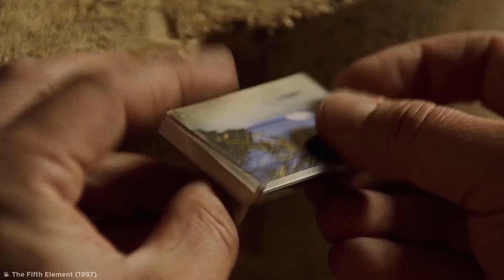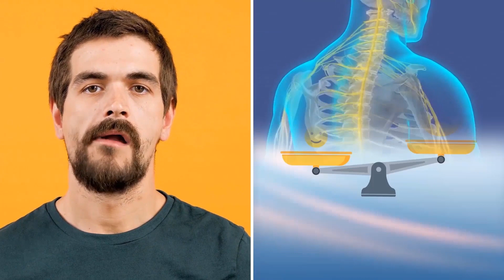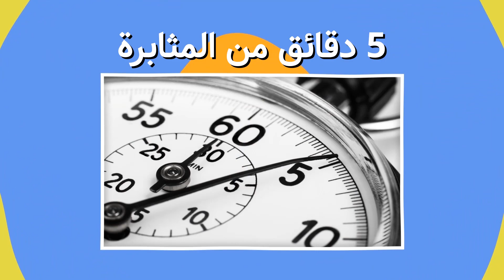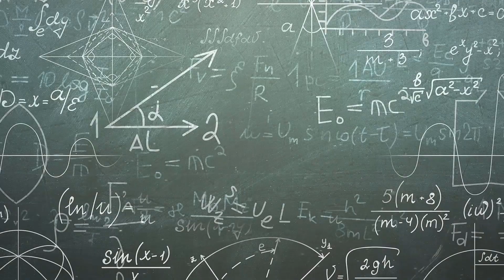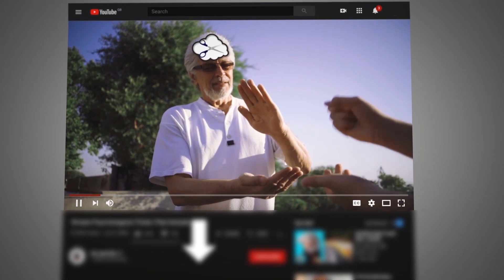حيل نفسية بسيطة ناجحة حقا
هناك الكثير من الحيل النفسية البسيطة التي يمكنك استخدامها، وهي ناجحة حقا. دعنا نتعرف على أفضل الحيل النفسية المتوفرة.
اقترح علينا موضوعا من هنا لنضعه في فيديو